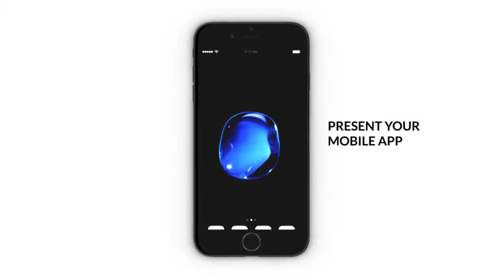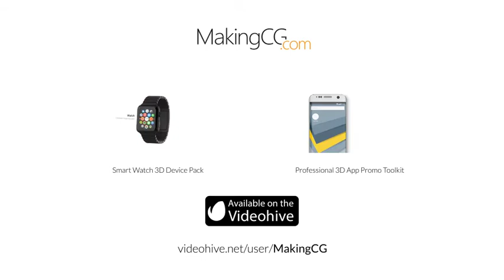Professional 3D Device Pack for Element 3D | After Effects Templates Download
Which models are included?

    Phone X
    Phone 8
    Smart Watch
    Pad Pro 10.5
    Pad Pro 12.9
    Mac
    Notebook Pro with Touch Bar
    Notebook Air
    Music Pod
    Wireless Keyboard
    TrackPad
    Mouse
    Pencil
    Phone 5c
    Pod Touch
    Pod Nano
    Pod Shuffle